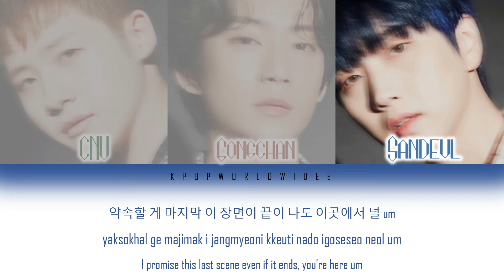B1A4 (비원에이포 ) - LIKE A MOVIE (영화처럼) LYRICS [Color Coded Lyrics/HAN/ROM/ENG]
B1A4_영화처럼(Like a Movie)